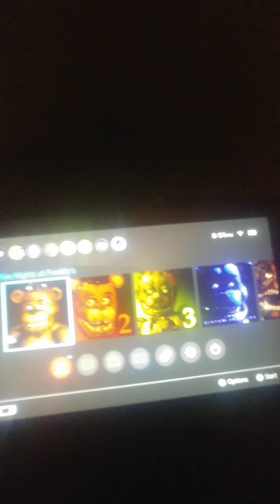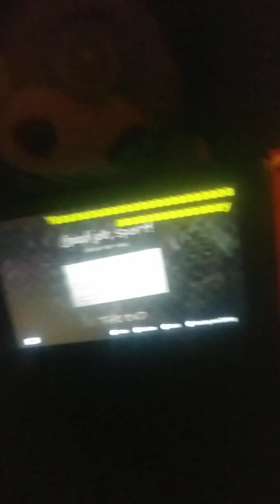happy birthday fnaf